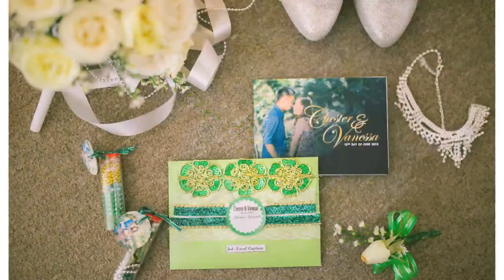vannessa x chaester sde photo avp